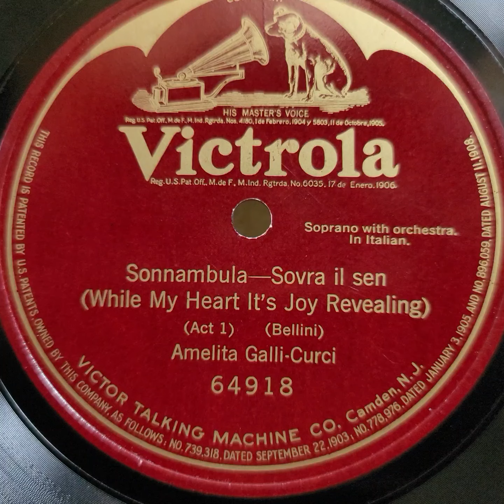Amelita Galli-Curci（アメリータ・ガリ=クルチ）Sonnambula ｰ Sovra Il Sen 1919年 RCA Victor Model VV 2 ｰ 65 .